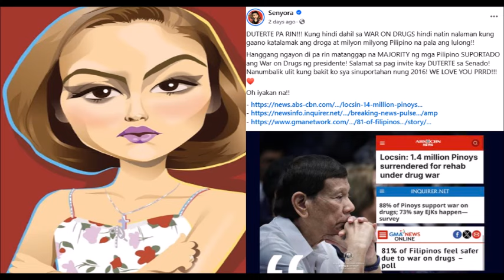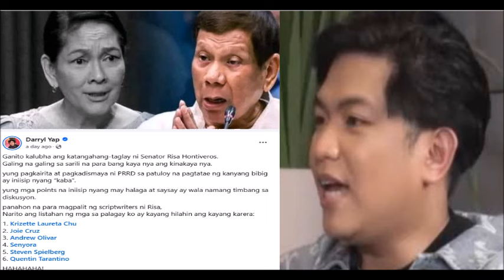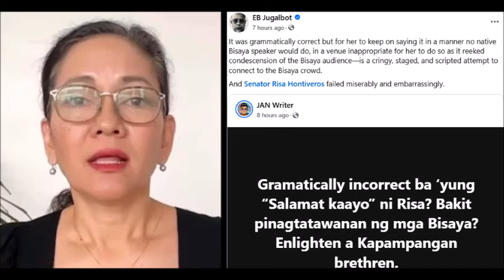DARYL YAP YAP IBINALANDRA ANG TILA PANG UUTO NI RIZA HONTEVEROS SA MGA BISYA NA HINDI UMUBRA?!